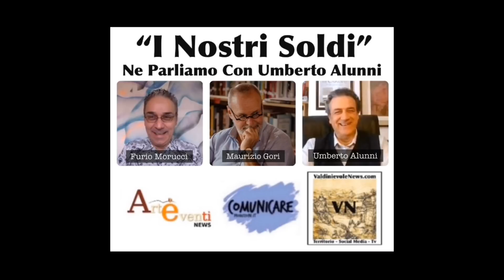Economia: I Nostri Soldi_Ne Parliamo Con Umberto Alunni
Oggi parliamo di economia con Umberto Alunni Ex Direttore Generale di Cassa di Risparmio di Pistoia e Pescia. Con me il giornalista Maurizio Gori. Seguiteci! Servizio realizzato da Furio Morucci ComunicareProduzioni.it 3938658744